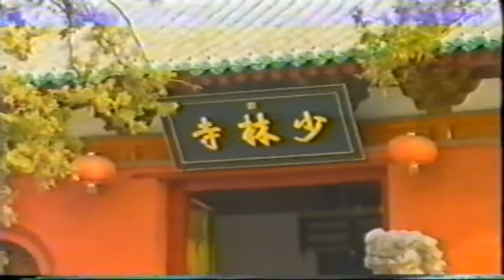Shaolin Documentary | Martial Arts of Shaolin Temple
Shaolin Documentary | Martial Arts of Shaolin Temple different forms and training footage of Shaolin Kung Fu.
► Shaolin He Yong Gan Martial Arts School